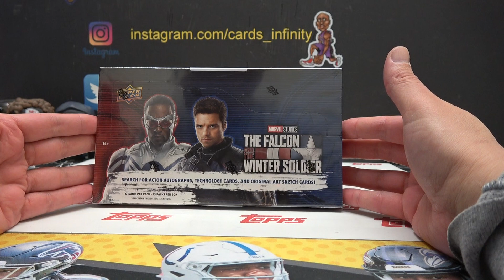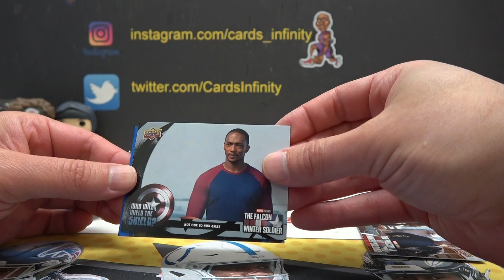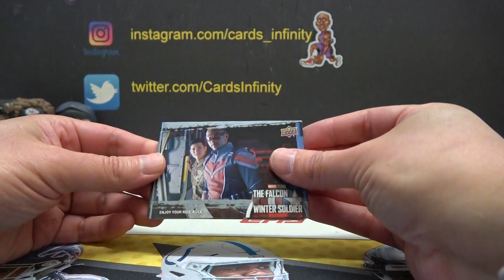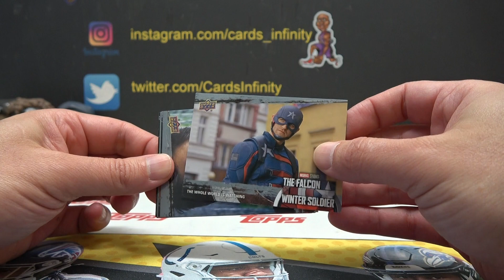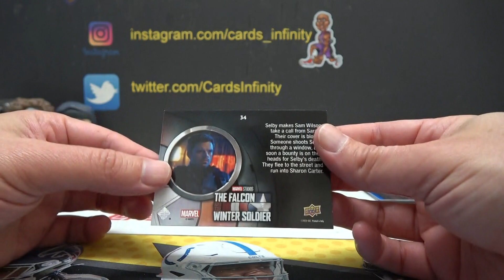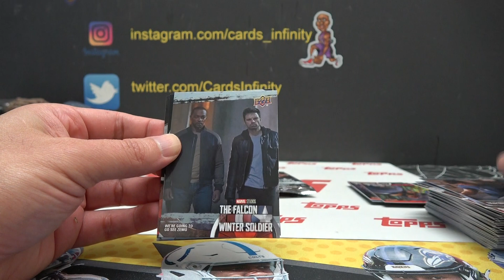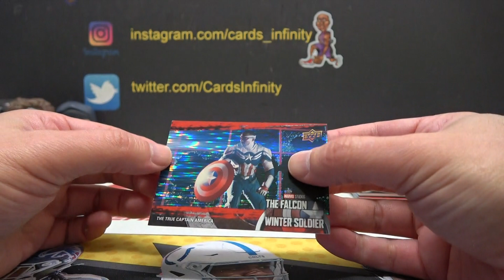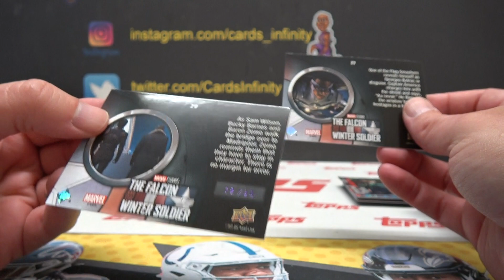Zeagle's 2022 Upper Deck The Falcon & Winter Soldier Box Break